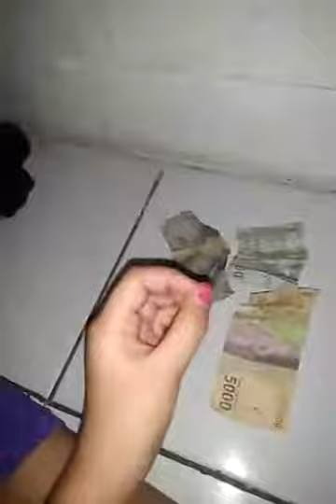Keseruan ku di fun city